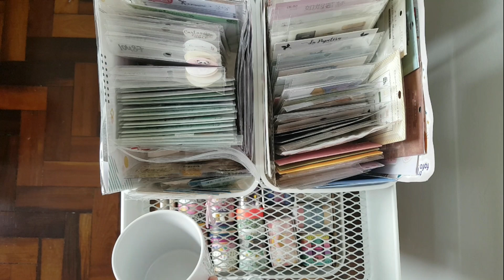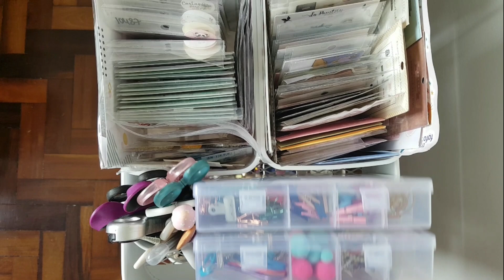TOUR Pelo Meu Carrinho Craft 2021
*Usando este cupom, além de você ganhar desconto eu recebo uma pequena porcentagem das vendas sem nenhum custo extra para você e posso investir em mais conteúdo para o canal. Muito obrigada pelo seu apoio.

Conheça e assine Amazon Prime